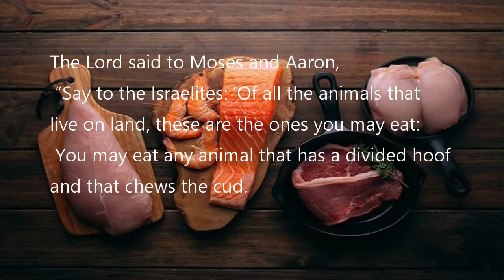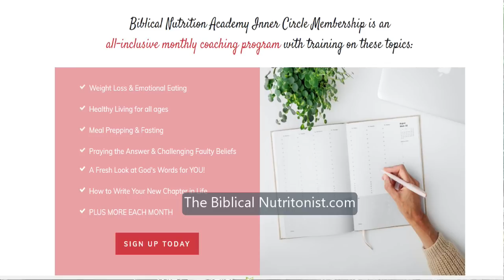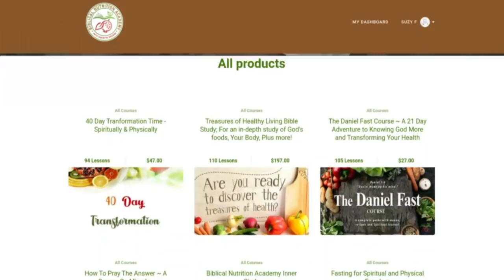Biblical Diet And Fasting | Q&A 49: How To Do The Bible Diet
Learn how to do the biblical diet and fast - This is everything you need to know to get started on a biblical diet and fast according to scripture.

Follow 3 steps to become part of the Inner Circle, my personal coaching group

Have you always wanted to start the biblical diet and fasting?

Perhaps you are looking to have a stronger and deeper relationship with God, become healthier, or eat according to the 3 principles of the Biblical diet.

If you answer yes to some or all of these questions, then this video is for you!

Today, I answer 5 questions about the biblical diet and fasting, so I can shed light and understanding on how to do these according to scripture.

I also have books to help you walk through the Daniel Fast and other types of biblical fasting so I hope you check that out.

We also have free tools for you to get you started with a biblical way of eating and courses on the bible diet and fasting

And now, our questions are:

1. I want to learn what the ideal diet is, based on biblical proof. - Krissy

2. I need to learn about having a healthy relationship with food. - Tammi

3. I just joined the 40 day program. I guess I need to know how to stop my emotional eating. I struggle with that one. - Cindy

4. I would like to learn how to fast correctly. - Cheryl

5.I started the 40 day fast. What do I do after this? - Tori

I hope you enjoyed this video. Until next time!